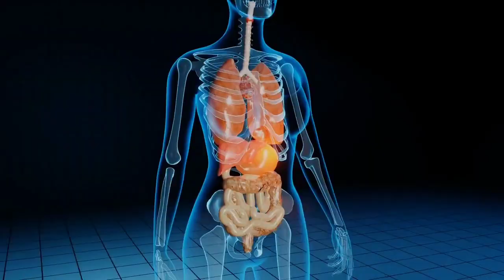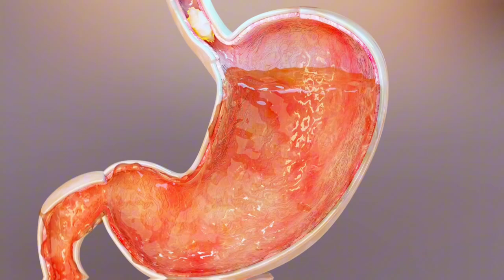The Job of Stomach Wellbeing in Generally Health: Probiotics and Prebiotics Made sense of:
Gut health is key to overall wellness, affecting digestion, immunity, and even mood. Probiotics are beneficial bacteria that enhance gut flora, while prebiotics are fibers that feed these good bacteria. Together, they promote a balanced microbiome, supporting digestive health and boosting immune and mental function.